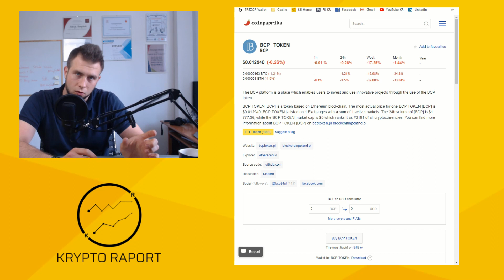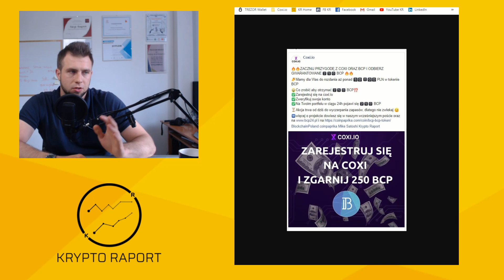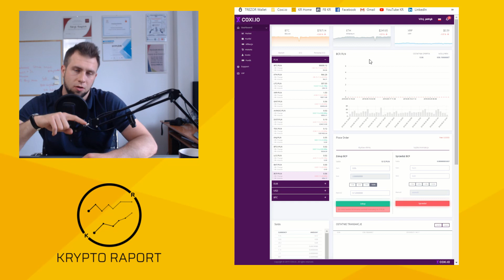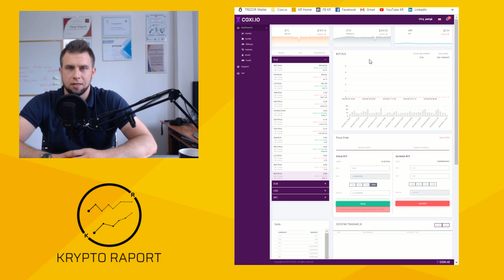AIRDROP NA GIEŁDZIE COXI.IO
Chcesz byc na bieżąco, ze wszystkimi newsami z branży to śledź nas na naszych socialach⤵

Chciałbyś zadać nam jakieś pytanie/zmienić coś❓

😊To śmiało pisz do nas na e-maila lub bezpośrednio przez social media👌

⚠Pamiętaj, ze ten materiał udostępniony został w celach edukacyjnych w ramach projektu Krypto Raport. Informacje w nim zawarte mają wyłącznie charakter ogólny i nie stanowią porady inwestycyjnej.